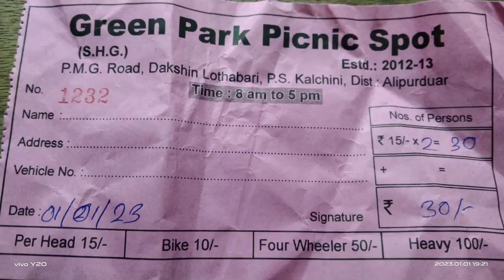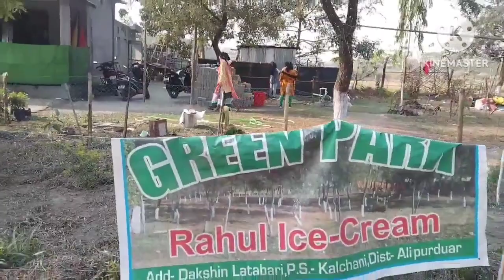Green Park Picnic Spot|| New Year Video||Lucky Vlog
luckypradhan943

I'm perfect in my imperfections

luckypradhan943

luckypradhan943